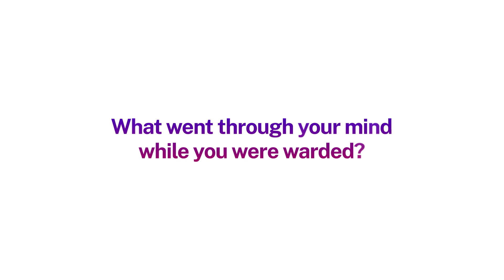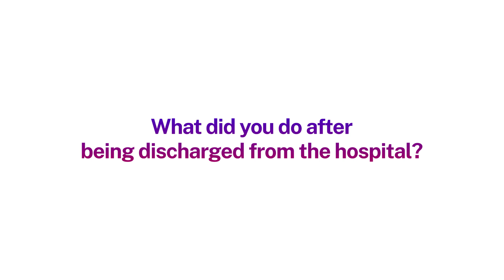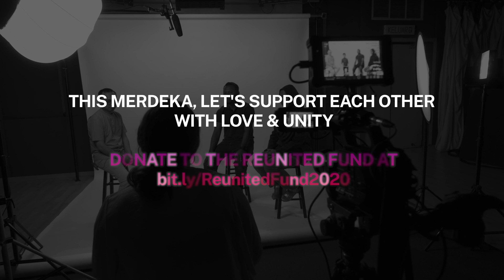REUNITED : Dr Mark & Nurse Kayal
Dr Mark and nurse Kayal contracted Covid-19 while on duty, and had to spend weeks quarantined from their families. Here’s the story of how one doctor helped lift their spirits.